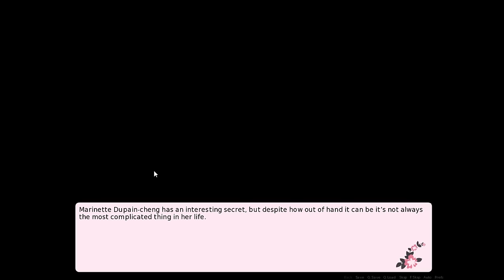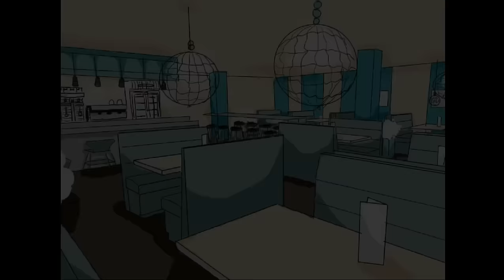Miraculous Rain: A Miraculous Dating Sim Gameplay Part #7 - Identities Revealed